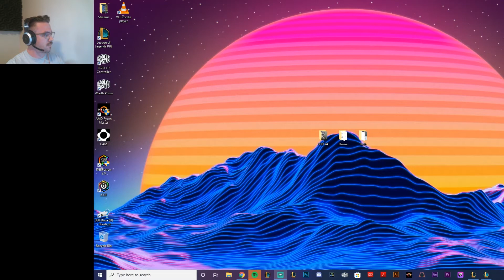CHRONO + NEW INFILTRATORS ATTACK SO FAST!!! - 10.8 PBE - THIS IS GOING TO BE THE NEXT TOP COMP! TFT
Chrono infiltrators is so fun to play, we are on the PBE testing out new builds for 10.9 that comes out April 29th.

Catch me on Twitch for Lunch Time League Monday - Friday @ 11am CSTStreaming DnD Campaigns most Saturday Nights 10pm CST